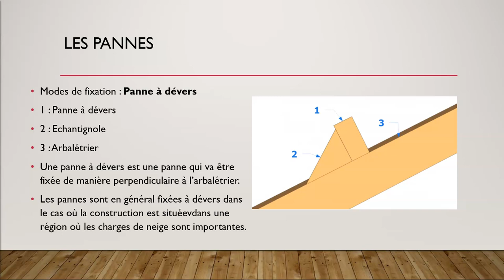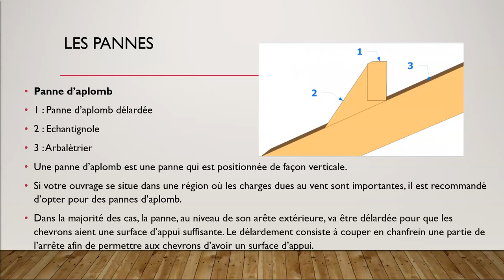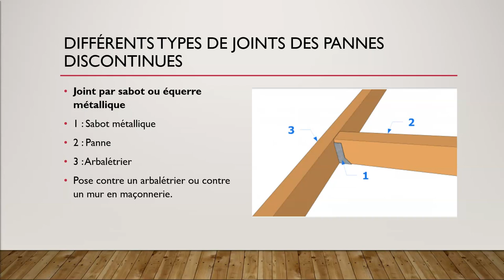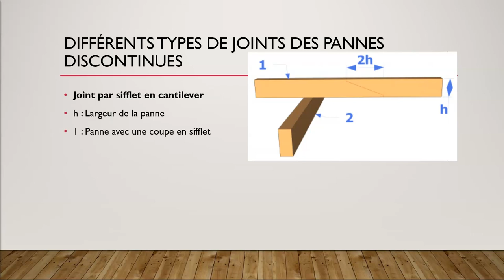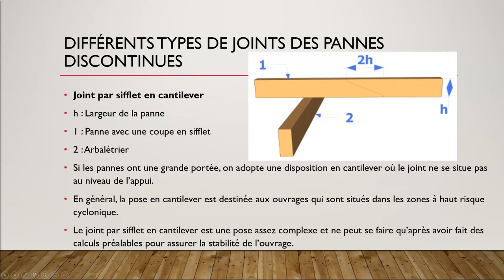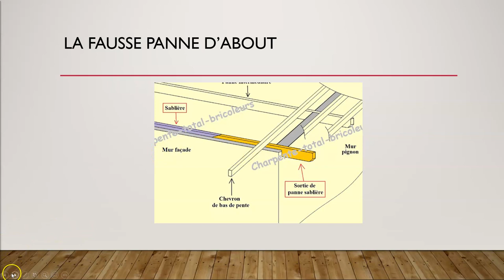Pannes chevrons 02